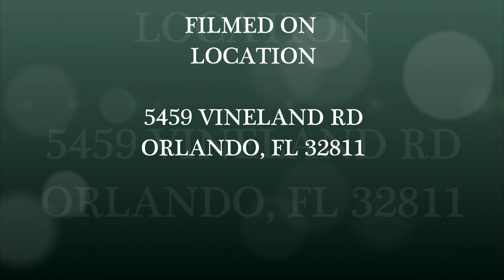LUX FLORIDA CONDO FOR SALE - BY UNIVERSAL STUDIOS ORLANDO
CYPRESS FAIRWAY CONDO ONE BEDROOM FOR SALE!
This 723 sq ft heated plus balcony and storage condo on the 2nd floor is located in one of the most sought complex of Cypress Fairway. Why is one of the most desirables condos? For investment purposes is because its Condo fees had remained low for many years, ridiculous monthly water bill and nice ammenities such as Man-Guard Gate at night, Video monitoring, Alarm service included, Trash-valet service included, Two Pools, Gym, Doggie Park, Playground, Beach Sanded BBQ areas, Tennis and most importantly Location by Universal Studios just across the street! Also School District is great and it always rents superb-fast! This one is a Gold-mine dream for investors since it is occupied by a Always pay-on-time tenant that has a lease of almost 2 years ($700.00 dlls a month). For more information please contact Listing Agent, Avi Maganda with MS LAND & BUILDING LLC at OR 407-50-HOMES (46637) ASKING $60,000 DLLS OR BEST OFFER!